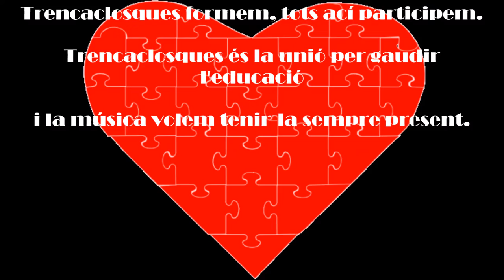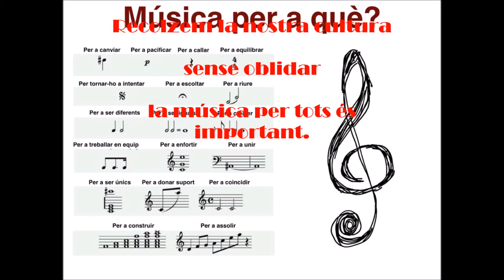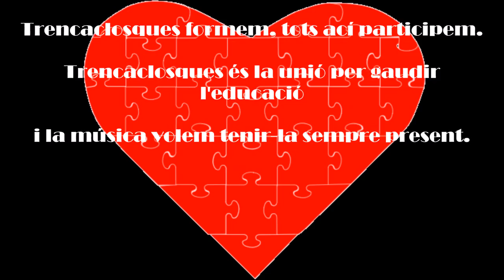EL TRENCACLOSQUES DEL COR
Música original: Oscar Moreno Estelles, pare d'alumnes del nostre centre.
Lletra escrita per cantar-la a la primavera educativa. València maig 2016.